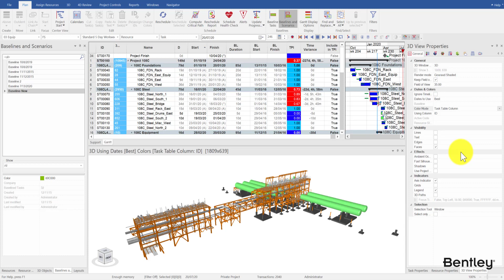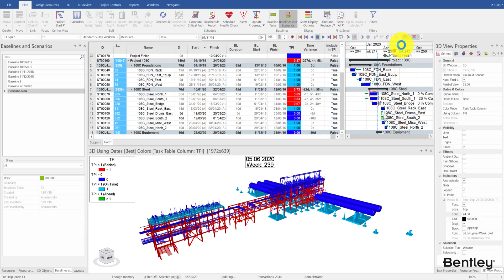SYNCHRO 4D: Time Performance Index (TPI)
Learn more about measuring tasks from the perspective of time.